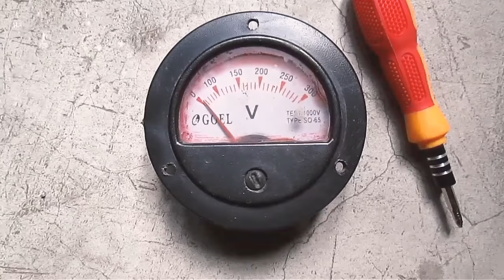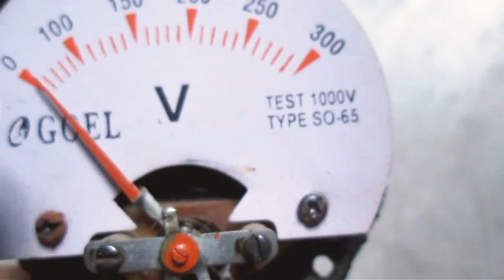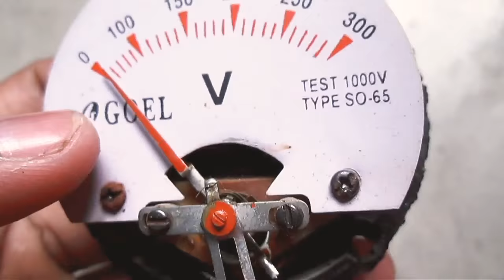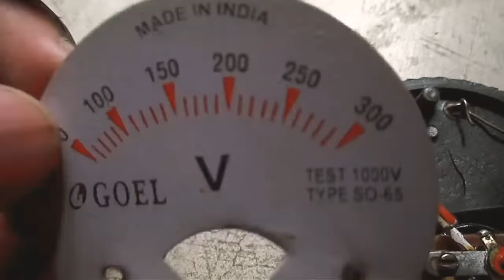Inside a analog voltmeter.